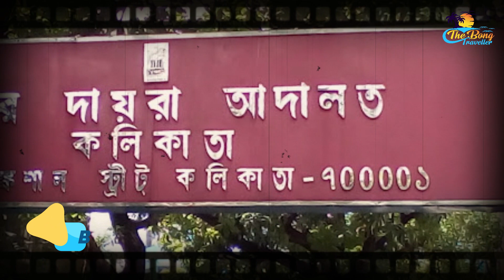কলকাতার প্রাচীনতম বিচারালয় || ব্যাঙ্কশাল কোর্ট || Bankshall Court || অচেনা কলকাতার গল্প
The Court was named after Bankshall Street. The street was also named after the Marine House, known by the Dutch name of Bankshall, near the Master Attendant's Office. This court was known as the Small Causes Court in British India. The buildings are situated at 2 and 3, Bankshall Street near BBD Bag, Kolkata. Judicial works were inaugurated in this building in 1915. Two buildings of the court are ancient heritage.

About: The Bong Traveller is a YouTube channel with different types of offbeat traveling videos.